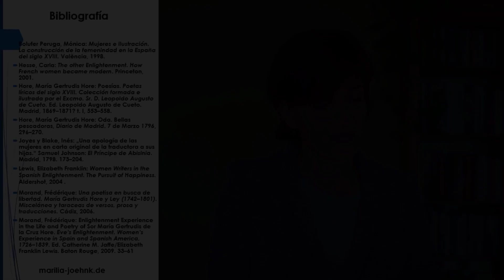Escritura femenina en la Ilustración española | María Gertrudis Hore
Video podcast sobre un poema de la escritora gaditana María Gertrudis Hore que expone una perspectiva femenina sobre la Ilustración española.

Presentado por: Marília Jöhnk, Goethe-Universität Frankfurt am Main